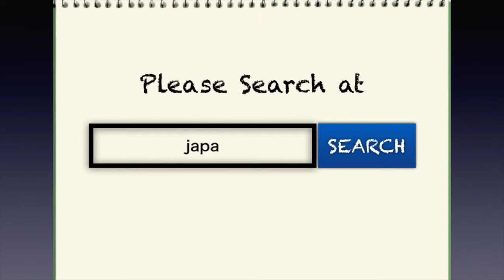Edo Style Ink Marbling Print At A Japanese Onsen Ryokan Facility【Bettei Senjuan】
614 Tanigawa, Minakami-machi, Tone-gun, Gunma,Japan
群馬県利根郡みなかみ町谷川614